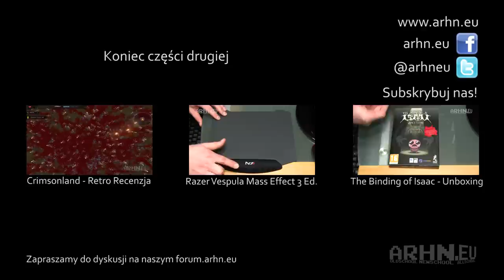Pytania i Odpowiedzi (Q&A) #2 - Część 2/3 - Gry Persona non Grata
Część druga naszego quinquecentummiliowego Q&A.